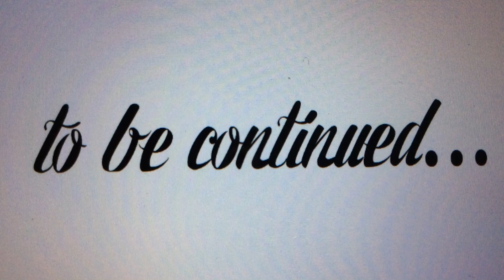SAGA (Stop-motion animation)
The planet is under the dragon's attack. Will Aquaman save the world? The animation was created by 5 people together. Hope you like it. PS: I understand the volume and dubbing are super bad. I will improve next time:)